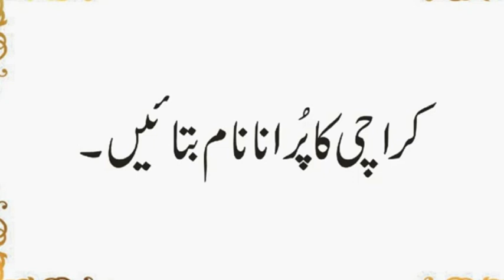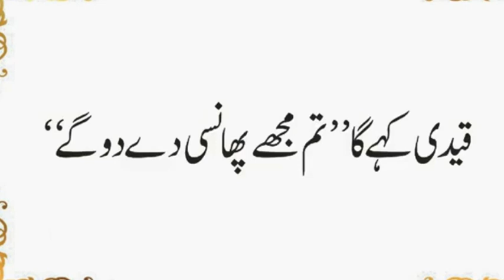Pakistan Ki National Dish Konsi Hai | Urdu Ka Matlab Kia Hai | Karachi Ka Purana nam | Urdu & Hindi